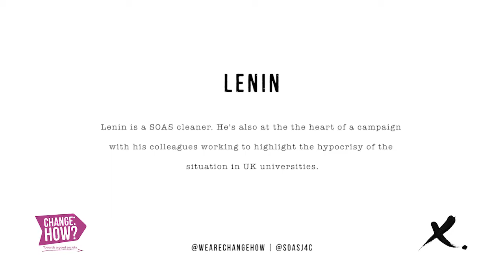Change:HOW? #34 Lenin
Mainly Colombian and Ecuadorian women, who start work at 4am, the SOAS cleaners are ever under threat of shift cuts. The temperatures in the empty lecture halls are often freezing. And if they get sick? Their transnational facilities agency gets paid, but they don't.

Now they are fighting back, genuine people power highlighting the hypocrisy of the situation in the UK's beacons of debate and free expression - our universities. As New Internationalist put it: "At SOAS and elsewhere, great minds theorize about workers’ rights and human rights. The real lesson however, is shown by SOAS activists – whether academic, cleaner or student. It is that the world needs action and unity to challenge structural inequality."

FACEBOOK.COM/PAGES/JUSTICE-FOR-CLEANERS-SOAS